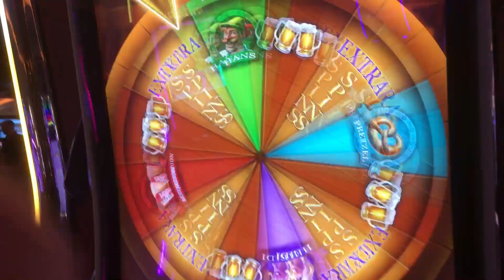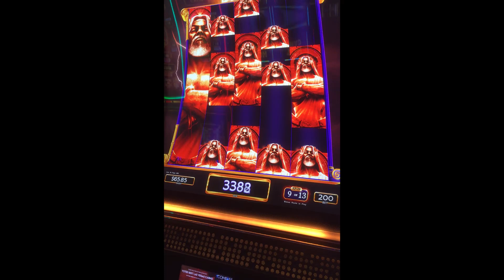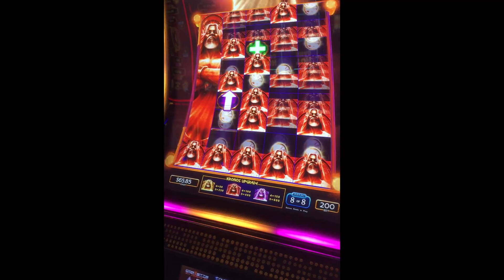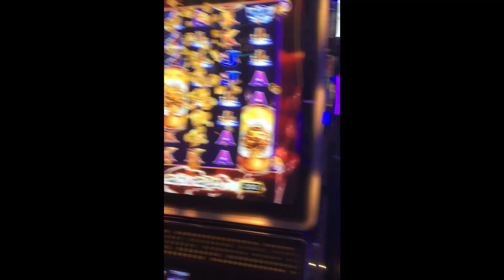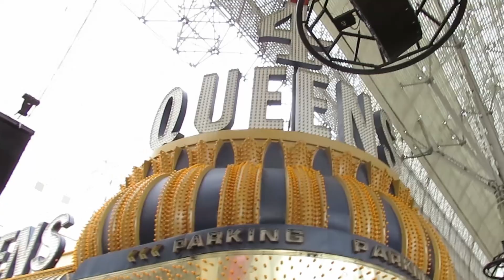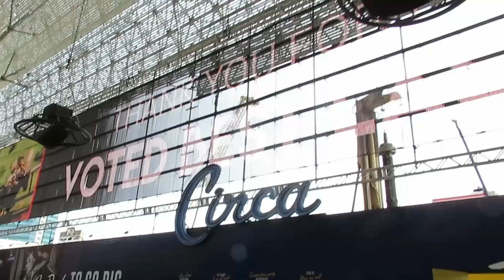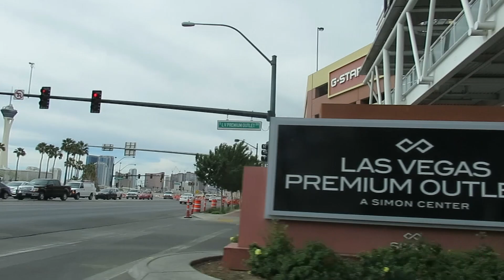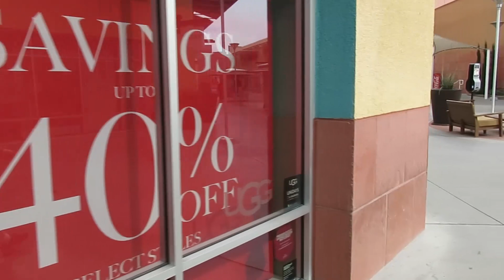Vegas Vacation 2019 - Part 6 - Downtown - Shopping at North Premium Outlets - Zeus & Kronos Slots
Alex and Lisa's Easter Vegas Vacation

Part 6 - Day 3 continues.

Downtown & North Premium Outlets
Slots: Zeus & Kronos
Equipment: Canon Powershot SX700 HS
                     iPhone 6S